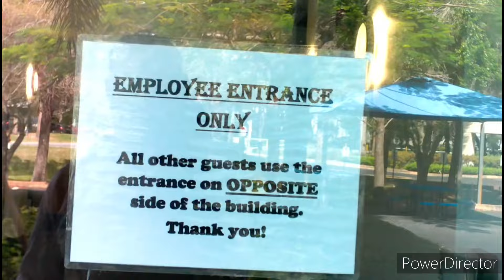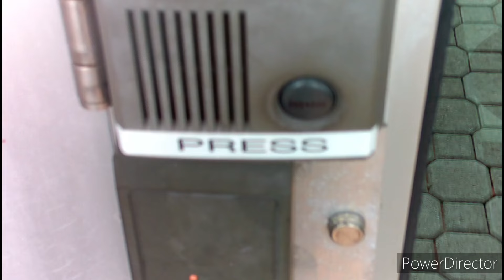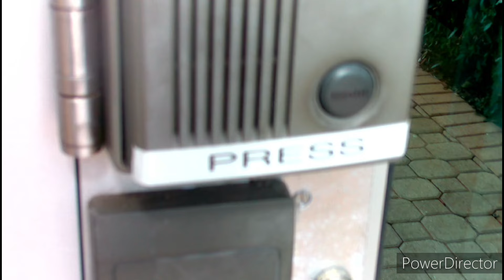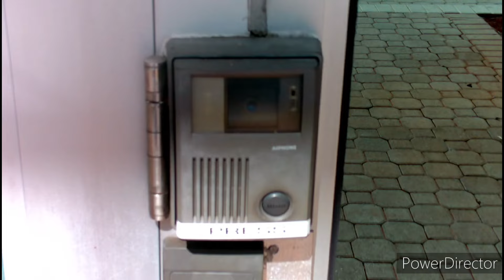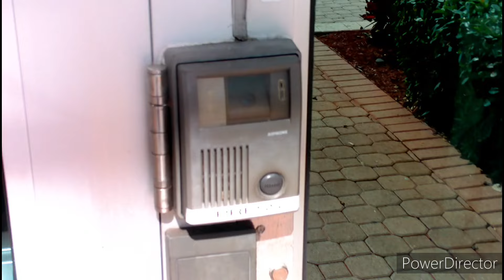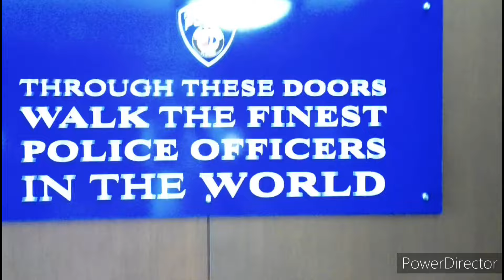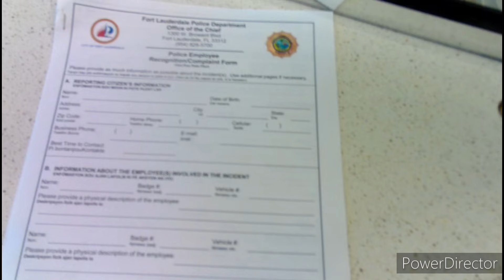LET ME IN NOW!!!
first amendment audit of the Fort Lauderdale PD temporary location.